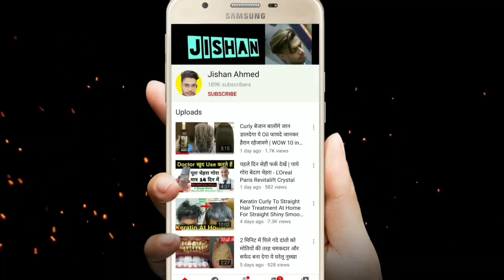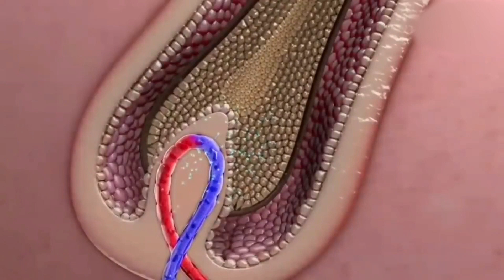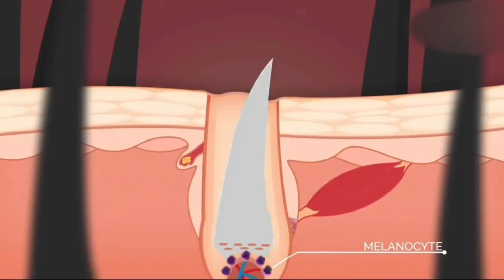मैने 15 दिनों तक तेल नही ये पानी लगाया, 1 बाल नही गिरा, बाल धोने से पहेले ये लगालो | Stop Hair Fall